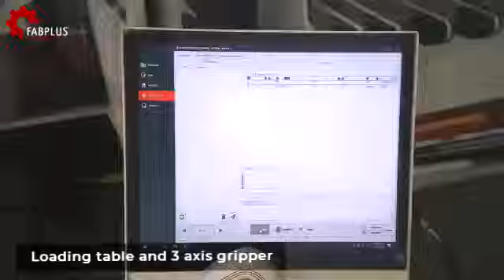PVC and Aluminium Processing Center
Processing Center